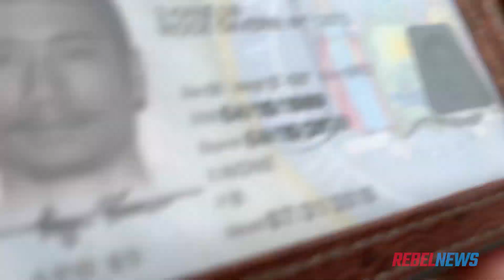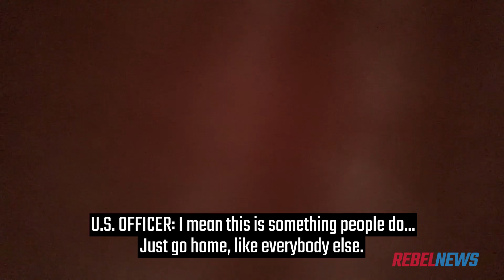CORONAVIRUS RISK — US reporter: Still no fence at Roxham Road!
Rebel News sent American reporter Ryan Katsu Rivera to report on the illegal Roxham Road border crossing from the US side. MORE